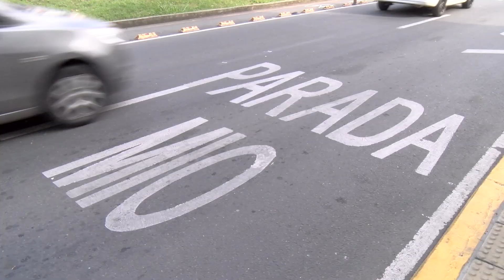Los constantes robos en el barrio Valle del Lili que generan pánico en la comunidad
Dos robos a mano armada cometidos en menos de una semana volvieron a encender las alarmas de los habitantes de la Comuna 17 de Cali que piden más seguridad y presencia de las autoridades en esta zona de la ciudad.